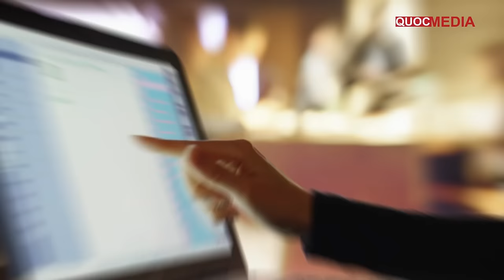Nhận Khoá Học Miễn Phí Làm Sách KDP Amazon Cho Người Mới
TẠO THU NHẬP THỤ ĐỘNG TRÊN INTERNET VỚI CÔNG VIỆC LÀM SÁCH KDP AMAZON
►NHẬN VIDEO LÀM SÁCH KDP MIỄN PHÍ
► KHOÁ HỌC KDP AMAZON TỪ A-Z